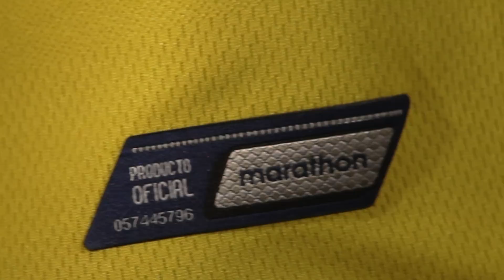Camiseta Oficial Selección Ecuatoriana 2015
Presentando la camiseta oficial de este año. Vamos tri!!